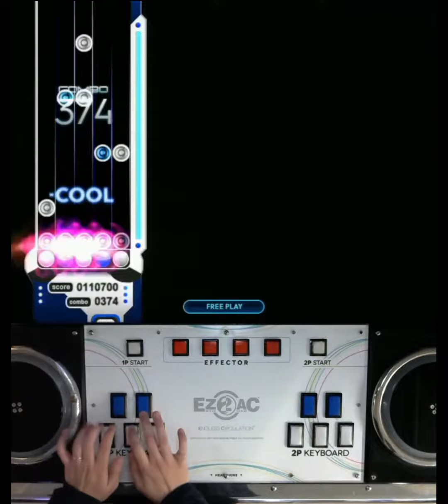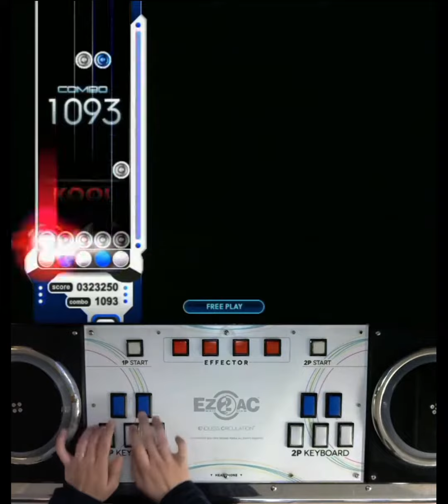[ONLY] JMJ (SHD 13 / 39.13 / ALL COMBO)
Option : Random

Ver. FNEX 1.50

Player : me

Place : 대전광역시 유성구 궁동 싸이뮤직게임랜드